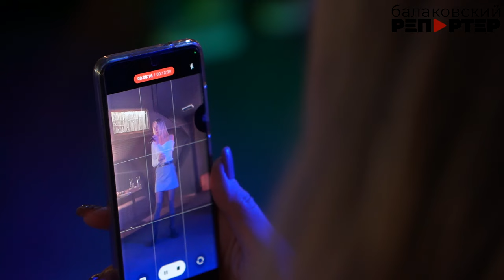Песня делает коллектив дружнее! В Балакове прошёл конкурс караоке среди химиков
Работники БФ АО «Апатит» не только химичить, но и петь умеют. Поэтому для них традиционно устраивают конкурс караоке. С каждым годом участников становится всё больше, потому что в душе каждого живёт песня.  32 исполнителя – такого в вокальном конкурсе ещё не было! Композиции, которые выбирали участники конкурса, в большинстве своём были лирические и всеми любимые, под которые, как говорится, душа разворачивается.

Сами участники заверяют: суть конкурса не в том, чтобы идеально спеть выбранную композицию. Музыка и песня делают коллектив завода дружнее, как и все мероприятия, которые проводит профсоюзная организация «ФосАгро-Балаково». Подробности в сюжете